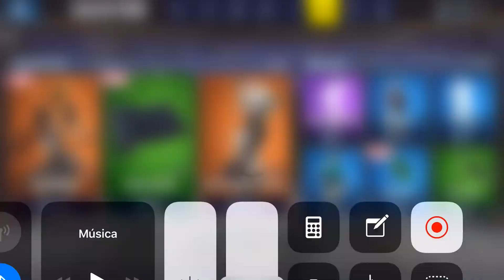NOVOS ITENS GRÁTIS, NOVA SKIN NA LOJA, DESAFIOS, NOVO MODO AERONÁUTICA ROYALE | FORTNITE PATCH 8.40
NOVOS ITENS GRÁTIS FORTNITE, NOVA SKIN NA LOJA FORTNITE HOJE 17/04, DESAFIOS “AERONÁUTICA ROYALE”, NOVO MODO FORTNITE MTL “AERONÁUTICA ROYALE”, DESAFIOS DA SKIN SECRETA DA TEMPORADA 8 FORTNITE “SKIN RUÍNA” FORTNITE, NOVAS RECOMPENSAS GRÁTIS FORTNITE DA SKIN RUÍNA “NOVA PICARETA GRÁTIS FORTNITE DA SKIN SECRETA” e NOVA MOCHILA GRÁTIS DA SKIN RUÍNA | NOVIDADES DA NOVA ATUALIZAÇÃO DO FORTNITE PATCH 8.40

💚Se quiser me apoiar no Fortnite, na Loja de Itens do Fortnite tem a opção "Apoie um Criador", digite: albuquerquemac Ficarei muito feliz com isso:)

Atualização diária da loja Fortnite aqui no canal!

Fala rapaziada, Albuquerquemac aqui com mais um vídeo e dessa vez mostrando todas novidades do Patch 8.40 no Fortnite Battle Royale, como o Novo Modo dos Aviões “Novo Modo Fortnite MTL “Aeronáutica Royale”, Novas Recompensas grátis Fortnite, novos Envelopamentos Grátis Fortnite ao cumprir os desafios “aeronáutica rayale Fortnite”, Nova skin na loja Fortnite “nova skin lendária Supersônico Fortnite”, novos itens da loja Fortnite hoje, Skin secreta da temporada 8 Fortnite “skin Ruína Fortnite”, a picareta da skin secreta Fortnite da season 8 “picareta Pavor Fortnite” que é uma picareta rara do Fortnite, a nova mochila do Fortnite que é a mochila da skin Ruína “mochila Última Luz” Fortnite que é uma mochila lendária do Fortnite. Conclua todos os desafios da semana 8 da temporada 8 Fortnite e receba esses itens grátis do Fortnite “recompensas grátis do Fortnite”.
Como ganhar os novos itens grátis Fortnite do Desafios Aeronáutica Royale? Para ganhar as recompensas grátis do Fortnite do novo modo aeronáutica royale tem que cumprir todos os desafios e ao final ganhará de graça os novos itens como Skins para armas “envelopamentos”... Então aproveite as novidades do novo update 8.40
Fortnite no Fortnite Battle Royale “Modo por Tempo Limitado: Aeronáutica Royale”
Pilote o Tormenta X-4 nesse Modo por Tempo Limitado enquanto batalha para ser o último avião no ar! Conclua Desafios gratuitos para desbloquear novos Envelopamentos e dominar os céus.

Nova skin na loja Fortnite agora? Novos itens da loja Fortnite! Novidades Patch 8.40 Fortnite chegaram na loja de hoje Fortnite 17/04/19: Novo conjunto “Aeronáutica Royale” Fortnite: novos itens como *Nova* Skin lendária Fortnite “nova skin Supersônico Fortnite” com 4 estilos diferentes personalizáveis (4 Skins em 1) além de uma mochila com contador de abates (nova mochila com contador de kills), Nova asa-delta “Certeira” Fortnite, novo envelopamento “Preto Furtivo” Fortnite e novo envelopamento “Perseguição” Fortnite. Nova skin Piloto de avião Fortnite! Aproveite os novos itens da loja Fortnite hoje.
Qual será a loja de hoje Fortnite 17/4/19? Nova skin da loja Fortnite hoje? Quais Skins da loja de hoje? Quais itens da loja de hoje Fortnite? Confira o vídeo da loja Fortnite atualizada hoje e veja qual skin tá na loja do Fortnite hoje! Vídeo com loja de itens completa Gostou dos novos itens da loja fortnite hoje 17/04/19?
 A nova skin supersônico Fortnite ou nova skin de aviador Fortnite tem tudo a ver com o novo modo Fortnite aeronáutica royale, então mostre suas habilidades nos céus no novo MTL Aeronáutica Royale c a nova skin lendária Fortnite “skin aviador Fortnite”!
Novo Patch v8.40 Fortnite chegou hoje no Fortnite, 17 de abril de 2019, com muitas novidades! Curiosos por todas as novidades da nova atualização 8.40 do Fortnite? Vou mostrar todas as novidades da loja de hoje Fortnite 17/04/19 e também muitas novidades da nova atualização Fortnite, se quiser ver todas das novidades do novo Patch 8.40 fortnite veja nas Notas do Patch V.8.40 ou Patch 8.4 Fortnite - Vou deixar as Notas da nova atualização do Fortnite 8.40 p vc ver completa aqui, Patch notes V.8.40

Atualização da loja Fortnite diariamente aqui no canal, mostrando todas as novidades do Fortnite e da loja Fortnite: todas as novas Skins da loja Fortnite, todas as novas danças do Fortnite, todas as picaretas do Fortnite “novas picaretas no Fortnite”, todas as asas delta do Fortnite “nova asa delta Fortnite”, os novos itens da loja Fortnite e mais! Assim você ficará sempre atualizado das novidades do Fortnite Battle Royale nova temporada 8.

Playlist Loja de hoje Fortnite, loja de itens Fortnite hoje, loja atualizada Fortnite hoje, loja do Fortnite diária